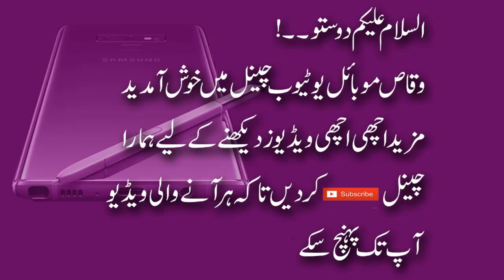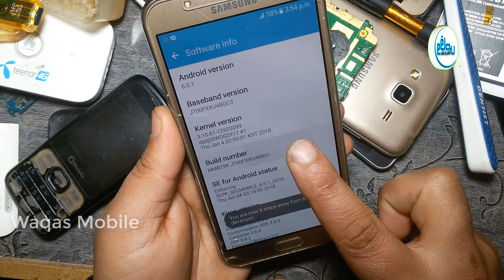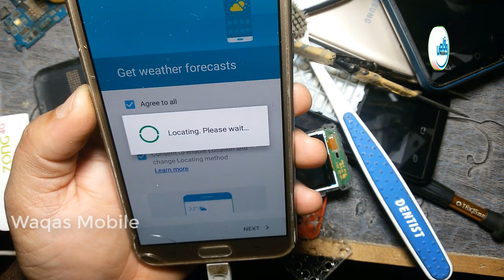how to hard Reset Any Andoid No Frp Lock No Google Account Lock by waqas mobile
Hi friends,
how are you hope you will be fine today i'm going to show you how to hard reset any android mobile without login with google account frp lock, if you like my video please subscribe my channel waqas mobile for more updates.

***Best Regards
***waqas mobile teem
***Ishfaq Ahmed
***H.M Waqas
***Mr.M.Bilal